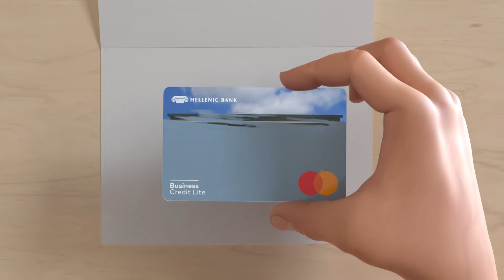MasterCard Business Credit Lite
Αν έχεις τη δική σου επιχείρηση, τώρα υπάρχει μία νέα κάρτα για σένα!
Απόκτησε τη Mastercard Business Credit Lite, με μόνο €10 ετήσια συνδρομή, δυνατότητα
πληρωμής εξόδων επιχείρησης και πιστωτικό όριο προσαρμοσμένο στις δικές σου ανάγκες!